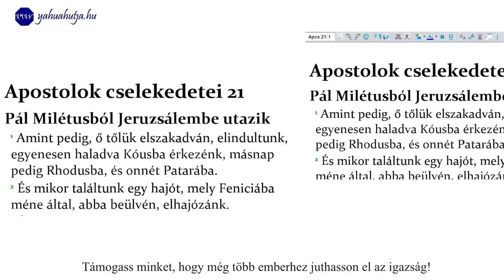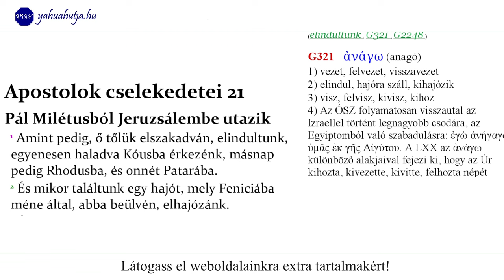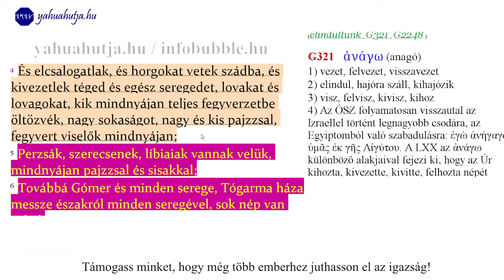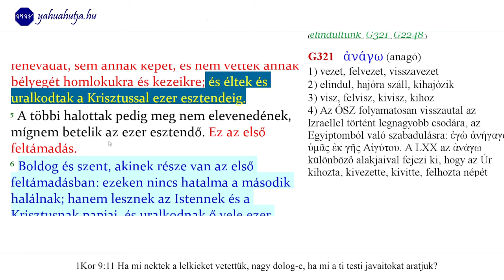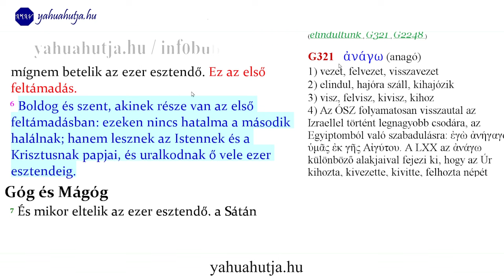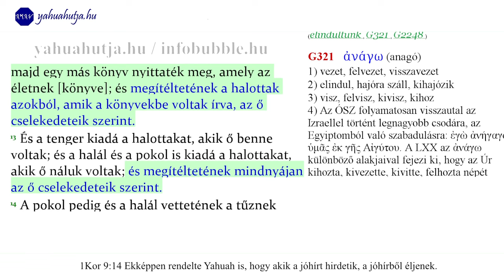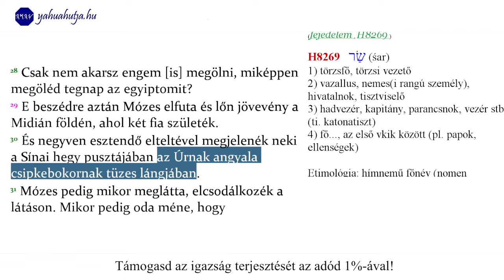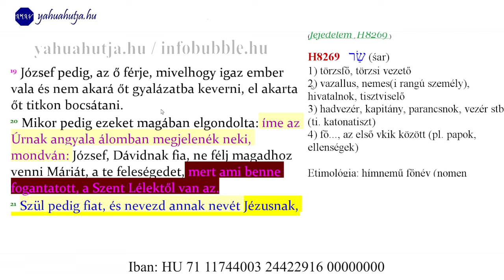VITA JEHOVA TANÚI - MIHÁLY ÉS JÉZUS 20240810